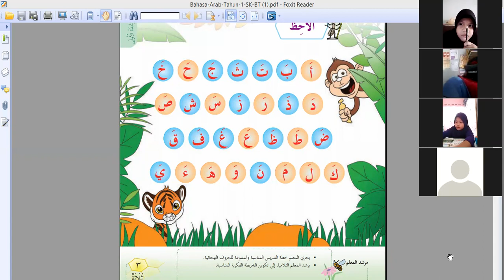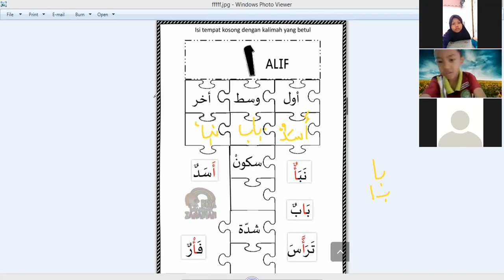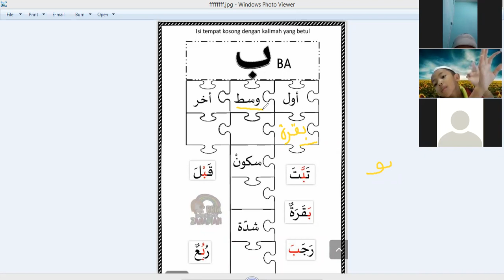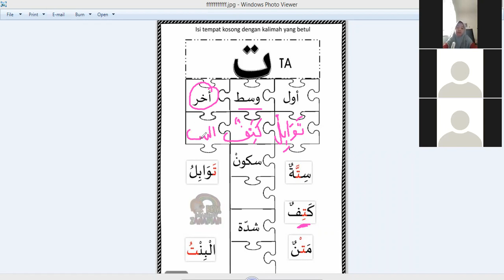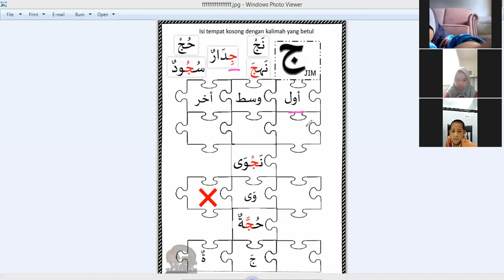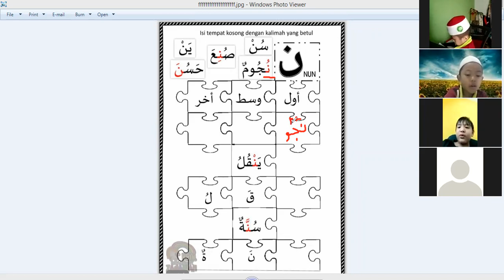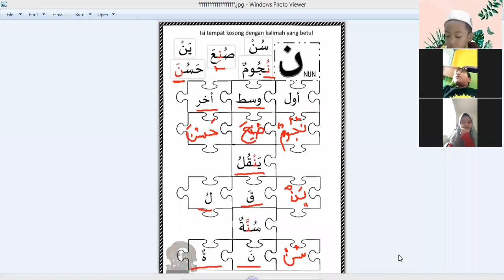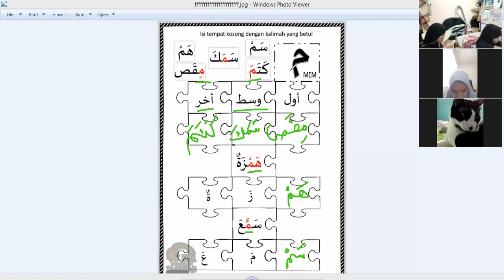B ARAB TAHUN 1. الحرف21/10/2021